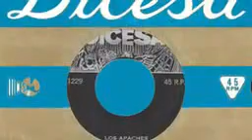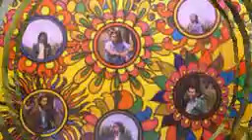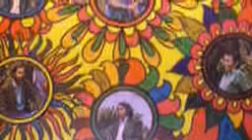Los Apaches de Usulután El Salvador - Justicia De Amor (Buenas Épocas 1972)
Música de Las Buenas Épocas Salvadoreñas 60's & 70's
En los años 50 un nuevo ritmo ocasionaría la quiebra de muchas orquestas de baile: el Rock and roll. Los músicos profesionales fueron desplazados por jóvenes novatos. Proliferaron los ritmos: twist, ye-yé, puré de papas, agogó, yerka, ská, etc. Algunos grupos musicales salvadoreños que se formaron entre los 60s y 80s, fueron: Super Twisters, Los Supersónicos, Kiriaps, Intocables, San Miguel, Blue Souls, Black Cats, Fiebre amarilla, Hielo ardiente, Simiente, Lovers, Juniors, Vikings, Espíritu libre, Los Comets, TNT, American Brass, Bossa, Sonolux, Los Palaviccinis, Orquesta Nueva Sensación, Orquesta Lechuga, La Banda del sol, Mahú Cutá, Los Hermanos Flores, Orquesta Barrientos, Los Mustangs, Die Blitz, Los Genios, Los cuatro, y muchos otros. Algunos solistas destacados fueron: Eduardo Fuentes, César Donald, Doris Elizabeth, Glenda Gaby, Carlos Tamba Aragón, Susana, René Velasco, Gil Medina, Luis López, Ricardo Jiménez Castillo, Tony Acosta, Juan Ramón Crespo, German Mangandi, Tony Delgado, Lito Montes, Benjamín y Viola Granadino, Oscar Olano, Jorge Delgadillo, Fernando Llort, Oscar Alejandro, Fermín Iglesias, Nelson Huezo, Julio Cárcamo, Jaime Turish, Ana Ruth Turish, Carlos Hernández, Gerardo Párker, Ernesto Guerra, Oscar Platt, Rolando Menéndez, Herbert Auerbach, y muchos otros.
Musica de Las Buenas Epocas de El Salvador en esta un saludo a la familia en San Miguel y a la mara de el INIM de San Miguel especialmente la promocion de 1977